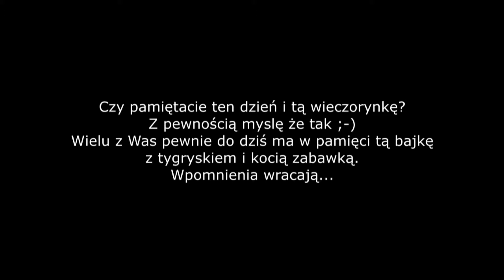Gwiazdkowy prezent, The Christmas Toy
Gwiazdkowy prezent (ang. The Christmas Toy, 1986) – amerykańsko-kanadyjski film telewizyjny produkcji Jima Hensona. Na podstawie filmu w 1994 roku powstał serial Sekretne życie zabawek.

Film został wyemitowany na kanale ABC 6 grudnia 1986 roku, na kasety VHS wydano go w 1993 roku. W 2008 roku film został wydany na DVD przez HIT Entertainment, jednak wycięto z nim scenę z Kermitem w związku z problemami licencyjnymi od The Walt Disney Company.

Film po raz pierwszy w Polsce wyemitowano na kanale TVP1 24 grudnia 1987 roku w ramach Wieczorynki.